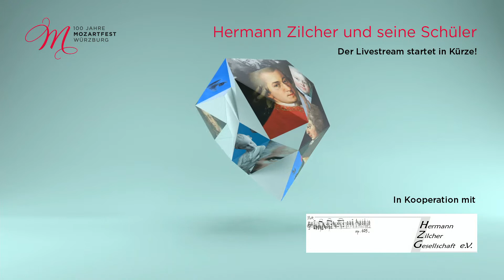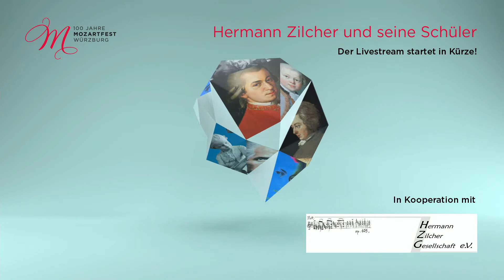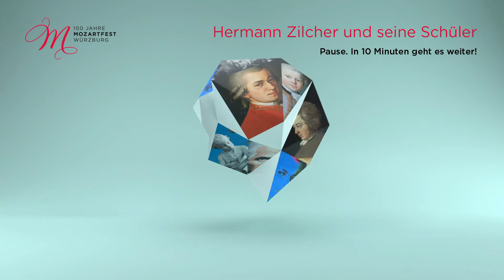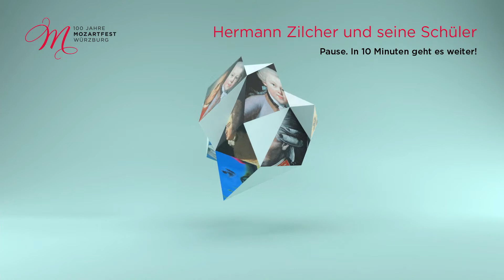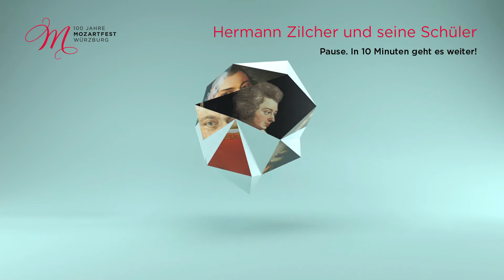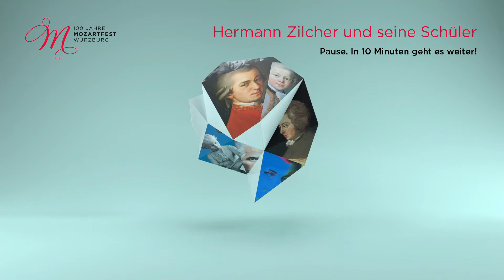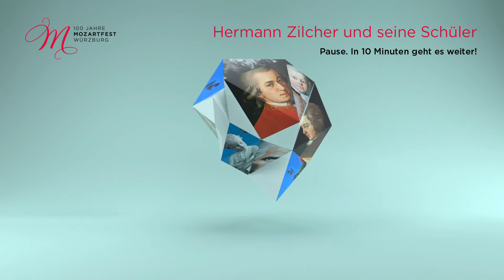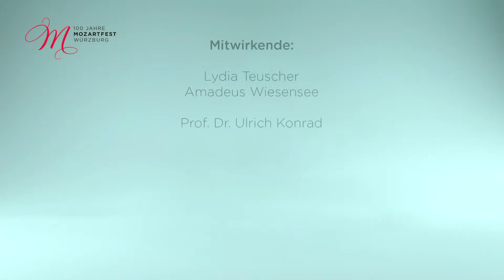Livestream "Hermann Zilcher und seine Schüler" 2.6.21 // Mozartfest Würzburg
++ Live aus dem Toscana-Saal der Residenz Würzburg ++

Lydia Teuscher | Sopran
Amadeus Wiesensee | Klavier

Werke:
Mozart | Ausgewählte Lieder
Als Luise die Briefe ihres ungetreuen Liebhabers verbrannte · Das Veilchen
Der Zauberer · An Chloe · Abendempfindung
Mozart | Fantasie für Klavier d-Moll KV 397
Orff | Toskanische Volkslieder op. 17/2 (T.: anonym, Ü.: Paul Heyse)
Sag mir, du Schöner · Wie pflegt ein ländlich Mädchen doch zu tun · Heut trieb's um Mitternacht mich aufzustehn
Hiller | Camilles Schwester. Szenen einer Oper (Uraufführung)
Prolog · Orgheluse · Die Knotenlöserin · Die Vision (T.: Stefan Ark Nitsche)
Zilcher | Vier Lieder für hohe Singstimme und Klavier op. 12
Frühgang · Zu spät · Leuchtende Tage · Glückes genug
Zilcher | Klänge der Nacht für Klavier op. 58
Langsam schreitend · Leicht bewegt · Schwebend · Etwas schreckhaft · Epilog · Dem Morgen entgegen
Glanzberg | Ausgewählte Lieder
Il fait si bon t’aimer · Jardin perdu · Padam Padam

Als Gründer des Mozartfestes ist er ins kollektive Gedächtnis eingegangen. Die Mozartpflege der ersten Hälfte des 20. Jahrhunderts hat er mit geprägt. Seine eigenen Kompositionen orientieren sich an der Spätromantik. Sollte der Komponist, Pianist, Dirigent und Musikmanager Hermann Zilcher damit erschöpfend beschrieben sein? Keineswegs! Denn man vergisst seinen Einfluss als Musikpädagoge auf die musikalische Moderne. Carl Orff etwa nahm Unterricht bei Zilcher. Und auch Norbert Glanzberg, der später nach Paris emigrierte und für Édith Piaf oder Yves Montand Chansons komponierte, erhielt seine musikalische Ausbildung beim Wahl-Würzburger Zilcher. Wie dieser zwischen den Zeiten zu vermitteln wusste und welche künstlerischen Entwicklungen er im 20. Jahrhundert angestoßen hat, findet in einem Liederabend schlaglichtartige Beleuchtung. Mit zwei Neukompositionen spannt darin der Orff-Schüler Wilfried Hiller den Bogen in die Jetztzeit.

Kooperationspartner:
Hermann-Zilcher-Gesellschaft e.V.

Förderer:
Strecker-Stiftung

Stream:
Sowls
Tobias Schirmer